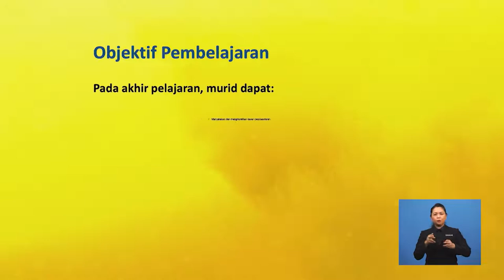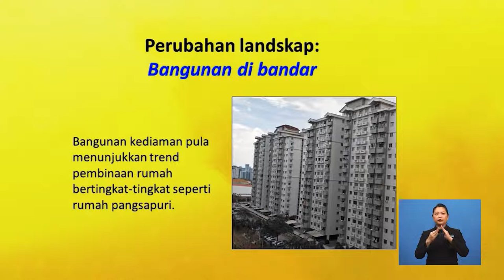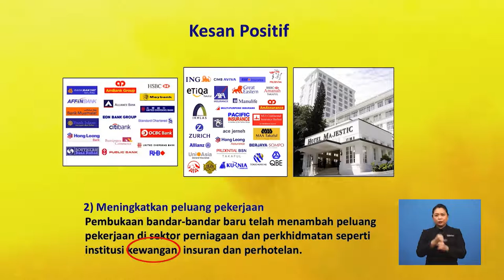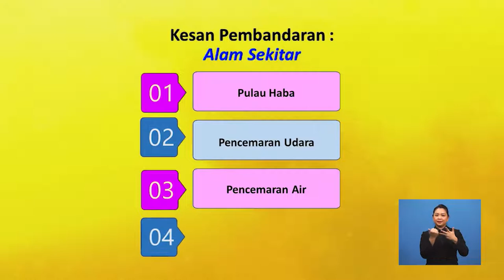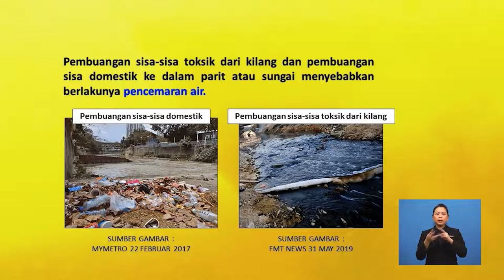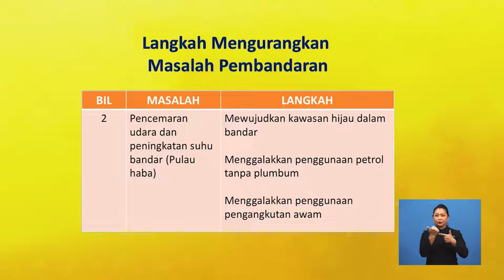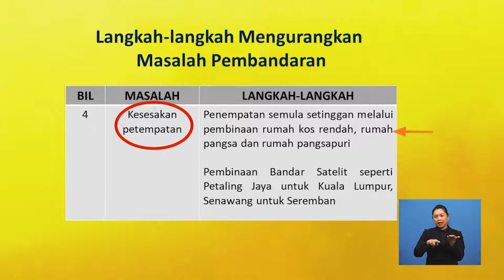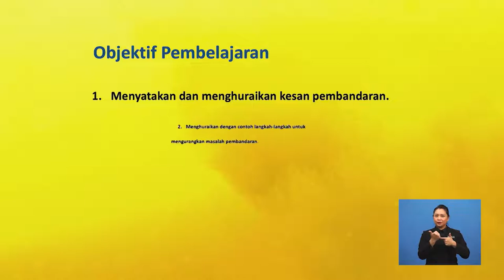Tingkatan 5 | Geografi | Kesan Pembandaran | R507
Rancangan ini membincangkan tentang kesan pembandaran dan langkah-langkah untuk mengurangkan kesan pembandaran